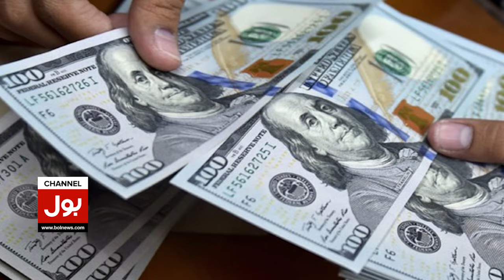Dollar Price Increase | Rupees Value Updates | Dollar Price 2024 | Breaking News | Heavy Rain